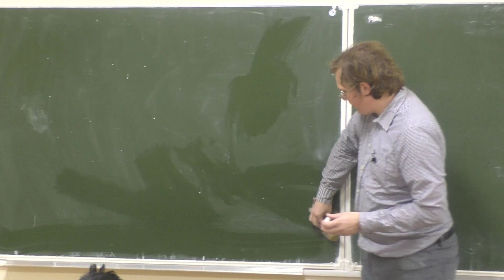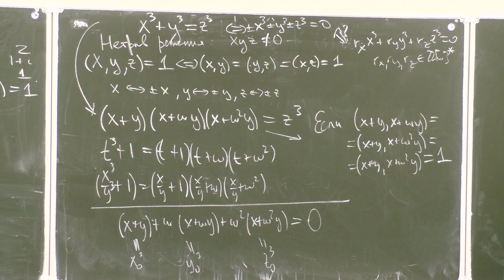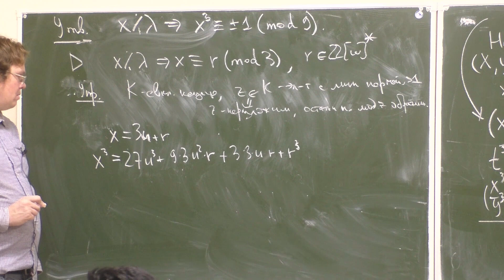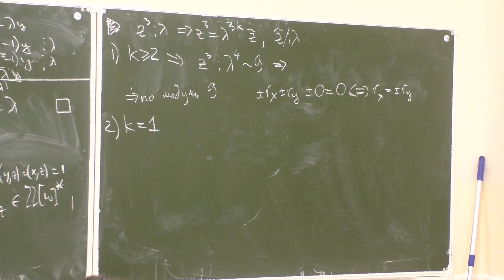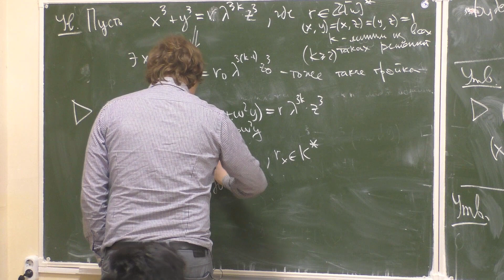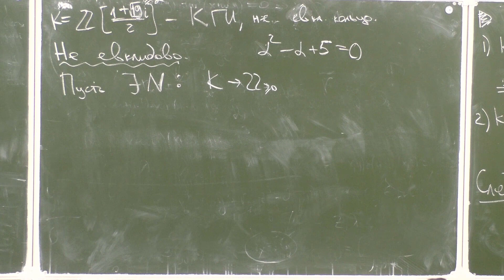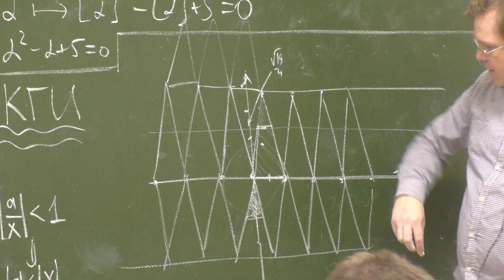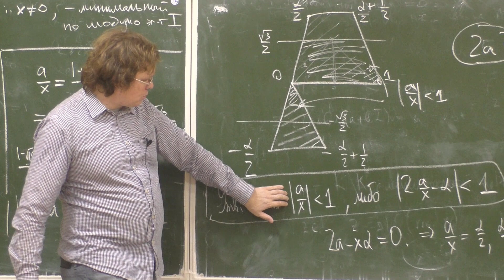Теория колец и полей 5. Великая теорема Ферма. Случай n = 3. Пример неевклидового КГИ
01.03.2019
Лектор: Ильинский Д. Г.

Снимал: Дмитрий Садыков
Монтировал: Фёдор Букреев